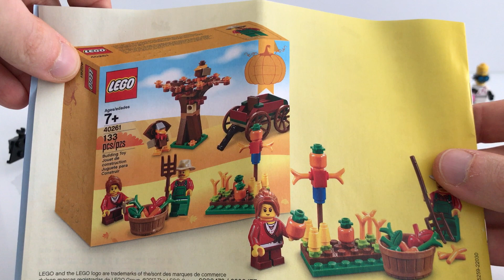SPECIALE HALLOWEEN - LEGO 40260 Casa Stregata di Halloween - LET'S BUILD!!!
BUON HALLOWEEN A TUTTI!!!
Secondo speciale di Halloween con un Let's Build del set stagionale Lego 40260, la casa stregata.